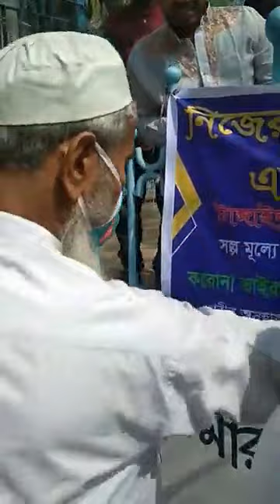করোনায় নিজের বলার মত একটা গল্প এর মানবিক বিজনেস I Iqbal Bahar I Coronavirus I Social Business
Iqbal Bahar
Entrepreneur | Speaker | Mentor I Teacher I
Founder, "নিজের বলার মত একটা গল্প"